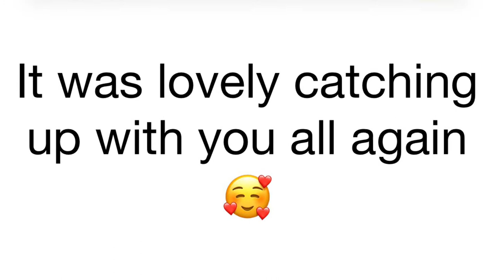Our last Garden Party 26th August 2021